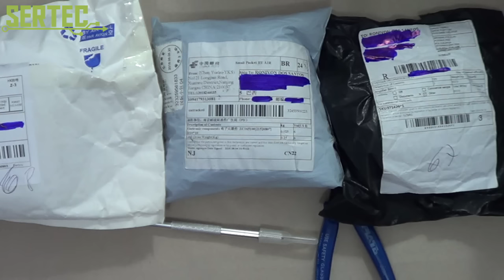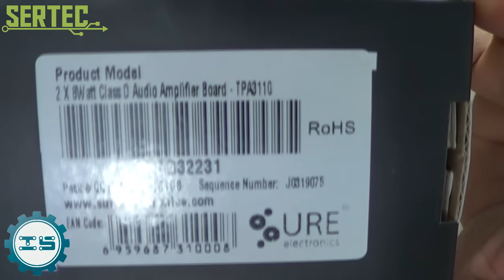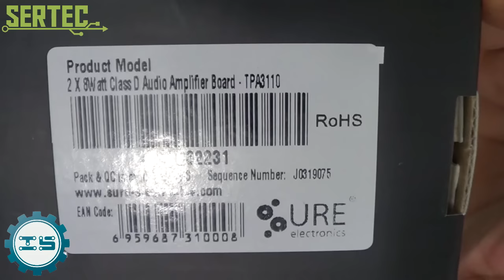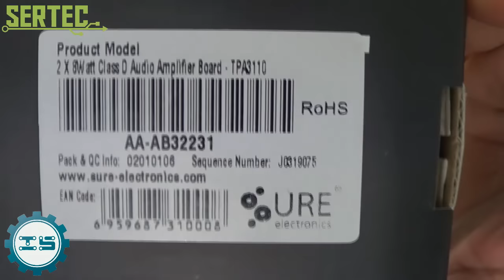UNBOXING CLASSE D TPA3110 SHIELD MINI CNC CUBO DE LEDs 4X4X402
Deem uma conferida no Trampo do meu amigo Caio Bruno, Designer Gráfico responsável pela nova cara do canal.
Caio Bruno | Designer Gráfico
portfólio: Behance.net\CaioBruno

OU DE:
AudioMicro: